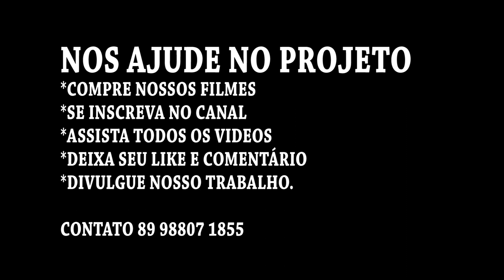RAÍZES DO SERTÃO *JORNADA DAS GRAVAÇÕES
FATOS NAS GRAVAÇÕES